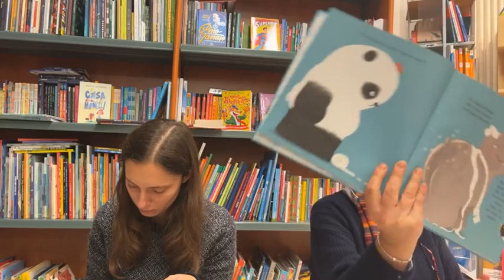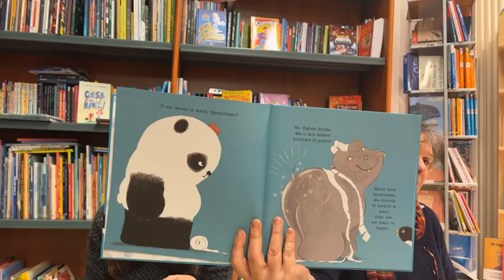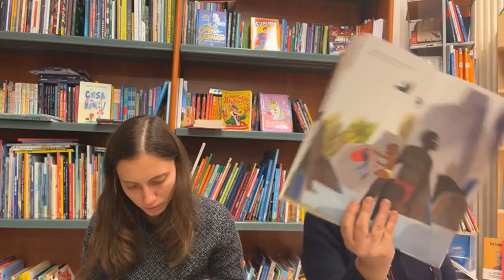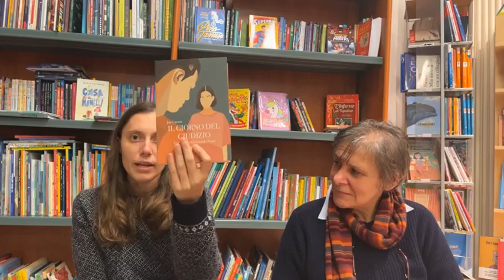i consigli delle libraie - 13 gennaio 2023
I prossimi appuntamenti:
- 16 gennaio ore 21: gdl online su La signora Potter non è esattamente Santa Claus, Laura Fernández, Solferino
- 18 gennaio ore 21: NN bookclub con Sara Baume. Per iscriversi
- 22 gennaio ore 18: presentazione di "Infinito Moonlit" con Sara Gamberini e Sara Garagnani
- 30 gennaio ore 21: gdl online su Herscht 07769, László Krasznahorkai, Bompiani
- 31 gennaio ore 21: Marco Cassini (Sur) sarà in libreria per parlarci di Julio Cortázar
- 8 febbraio ore 21: gdl in libreria su Il sarto volante, Étienne Kern, L'Orma
I libri di cui abbiamo parlato:
- La tua assenza è tenebra, Jón Kalman Stefánsson, Iperborea
- Le mani, Signor Panda, Steve Antony, Zoolibri
- Ogni bambino, Cosetta Zanotti e Lucia Scuderi, Patatrac
- La presidente, Alicia Giménez-Bartlett, Sellerio
- Elena lo sa, Claudia Pineiro, Feltrinelli
- L'ultimo uomo bianco, Moshin Hamid, Einaudi
- I donatori di sonno, Karen Russell, Sur
- Kallocaina, Karin Boye, Iperborea
- Non c'è pace per Kühn, Jan Weiler, Keller
- Il giorno del giudizio, Jan Carson, Perrone
-  Con i denti, Kristen Arnett, Bollati Boringhieri

Spediamo in tutta Italia (e non solo), se ti piacciono i nostri consigli e vuoi sostenerci acquistando i libri da noi ci trovi su Bookdealer a questo link: